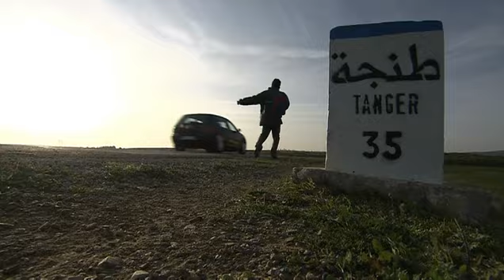14 kilómetros / 14 kilometers / 14 km (2007) - HQ Theatrical Trailer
The film follows the perilous journey of three characters across the Sahara to Morocco in order to cross the Straits of Gibraltar into Spain, as they attempt to reach the supposedly lavish lands of Europe where there is hope for the future. This trio consists of a young girl, Violet, who lives in a village in Mali, escaping her arranged marriage to an old man; Buba, a mechanic and a skillful footballer, and his older brother Mukela from the neighbouring Niger, who suggests that he go to Europe to try his skills there.

The characters in the film, although fictitious, are based on real people. In this film, Gerardo Olivares, who has worked as a director of wildlife, cultural, and anthropology documentaries since 1991 and whose films have been shown worldwide by National Geographic and Discovery Channel, has employed many documentary tools. This film is the result of years of research while Olivares was working on various television projects in Africa. All of the public scenes were shot on location with real people. In some of the shots, the general public acknowledges the presence of the camera either by looking through the lens or by suddenly changing direction to avoid being filmed. Although this authentic use of space helps with the understanding of the situation in those locales, it also disrupts the dramatic flow of the story. This becomes less of an issue in the second half, however, as the characters are in the midst of their journey and the film focuses more closely on them as individuals.

The story unfolds quite like a documentary as well, trying to stay honest about its subjects while showing both sides of the situation. The film tries to depict all those who have failed or died, or survived and lived through this journey, as well as those who are against this dream altogether. Along their way, the trio encounter a group of nomads who believe the future is there in Africa, and that by leaving they are bleeding Africa dry.

The cinematography is quite beautiful and makes great use of the African scenery and landscapes. There is a nice play on this environment in the framing of the film. Often, close shots of the travelers are juxtaposed with extreme wide shots of them walking in the desert, conveying how little power they have over their surroundings.

Although the film may lack the conventional in-depth character study that is common in dramas and which helps the audience to feel more compassionate towards the characters, it is an honest portrayal of the physical and psychological stress that people in those situations go through, and it still makes the audience sympathetic to them. There are some dramatic sub-plots, such as love and death, which the narrative is structured around, but they are never fully utilised in the foreground of the story, and it is essentially the yearning to know whether or not they will make it across to Spain that drives the narrative forward to the end